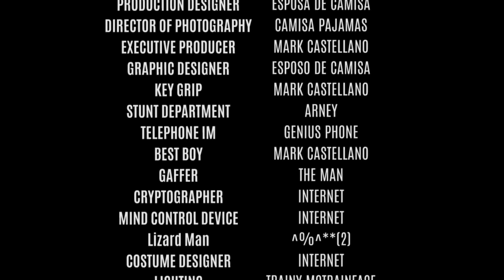Meet Carmine on Episode 4 of Coffee Talk with Camisa Pajamas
Anchor, Camisa Pajamas and Music Producer, Pluto Interview and play game shows with Conspiracy Theorist, Carmine and Carno Joe.